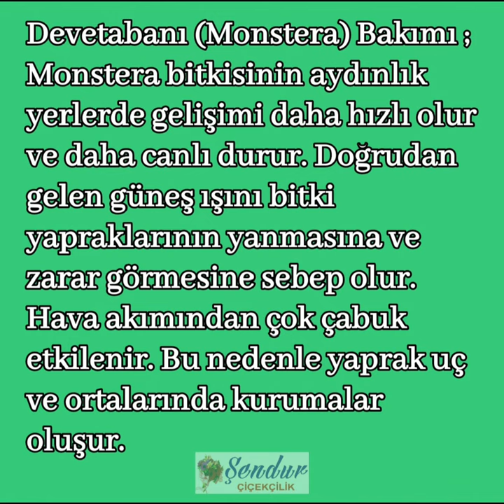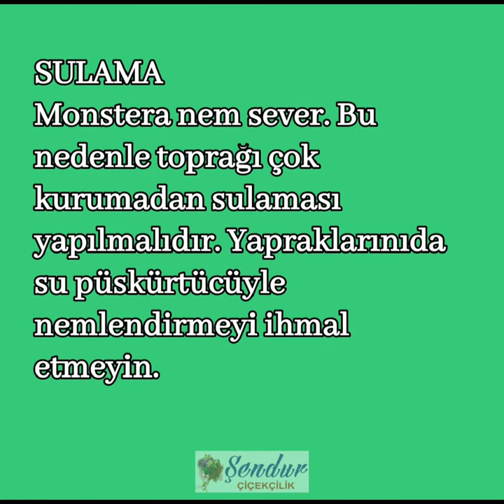Deve Tabanı Bitkisi - Monstera Deliciosa Bakımı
Bileşikgiller ailesine mensup olan deve tabanı, çoğu yerde ve özellikle nemli bölgelerde yetişir.Boyu yaklaşı 30-40 santim civarındarır. Sapları uzun olan deve tabanının yapraklarıysa genişçe ve serttir. Tedavilerde genellikle yaprakları ve çiçekleri kullanılır. Çiçeklerinin yapraklarından önce açması ve altın sarısı renginde bir çiçeğe sahip olması deve tabanının diğer özelliklerindendir. Çiçekleri Nisan ayında toplanır. Yapraklarıysa Haziran’da ve Temmuz’da toplanarak toplanarak kurutulur. İçeriğinde acı madde ile birlikte, müsilaj, birtakım alkaloidler ve çeşitli organik asitler bulunur.

Deve Tabanının Yararları

Yapraklarının ezilerek merhem haline getirilmesiyle, vücutta oluşan şişliklerin ve çıbanların üzerlerine konması, bu şişliklerin ve çıbanların iyileşmesini sağlayacaktır. İdrar söktürücü özelliğe sahiptir. Vücuda direnç ve kuvvet verir. Soğuk algınlığına karşı faydalıdır. Öküsürüğü keser ve nefes darlığını giderir. Göğüsteki ve ciğerdeki iltihaplara da iyi gelmektedir. Aynı zamanda deve tabanı iştah açıcıdır. Astım ve bronşite de iyi gelmesiyle beraber ağrıları hafifleterek sinirlerin de yatışmasını sağlar.